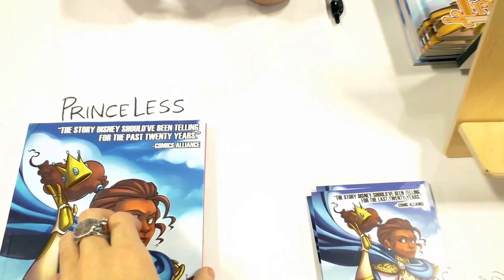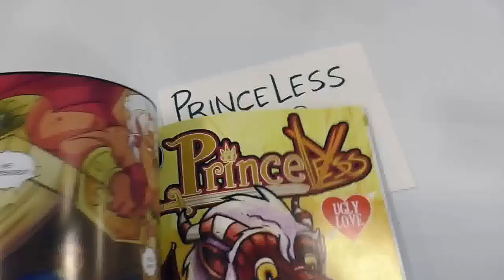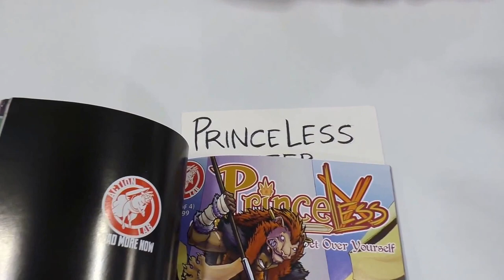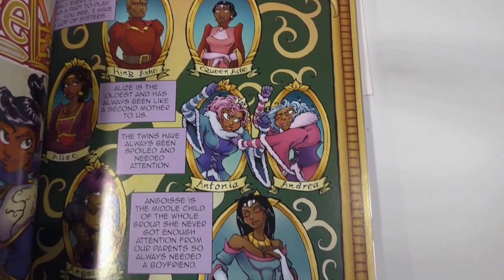Jeremy Whitley - ALA 2015 - Writer Interview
Jeremy Whitley is a comic writer from Durham, NC. He attended American Library Association Annual Conference to promote his ongoing, eisner-award nominated comic series, Princeless, about Princess Adrienne becoming tired of waiting on a savior and embarking on an adventure. You can find his comics and upcoming conventions